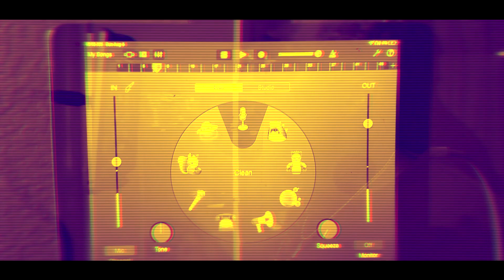YBEVCMELLY aka VILLE CANNON - LUDACRIS (ZAMIR FILMS)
Exclusive YBEVCMELLY aka Ville Cannon music video “Ludacris”, shot, directed and edited by Zamir Films LLC.